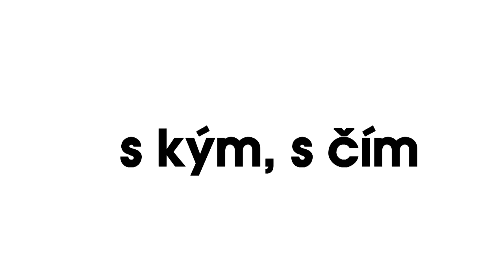2. Patrik Děrgel (10. 5. 2016, Malostranská beseda) - 7 pádů HD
Hosté: 1. Jiří Strach, 2. Patrik Děrgel, 3. Martin Doktor, 4. Vanda Hybnerová